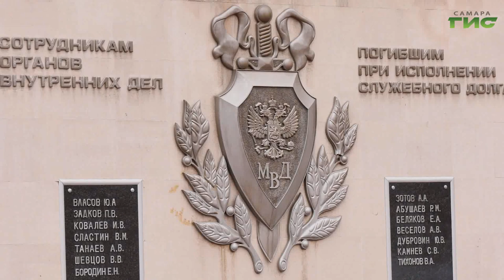Сотрудники УФСИН России по Самарской области приняли присягу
Молодые сотрудники уголовно-исполнительной системы приняли присягу на верность Отечеству. Новоиспеченных силовиков на торжественной церемонии поздравили опытные коллеги, друзья, родственники и почетные гости. Подробности в репортаже Анатолия Головко.